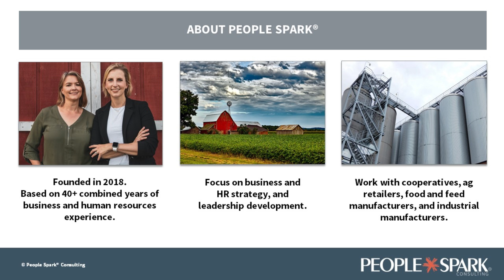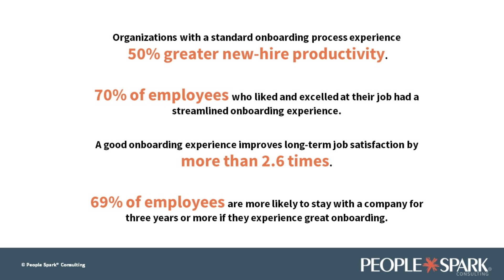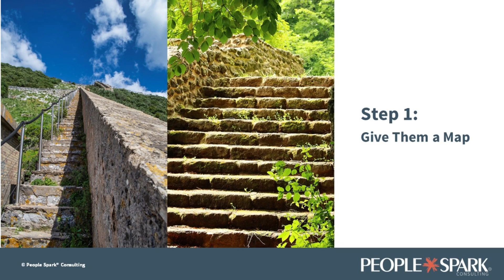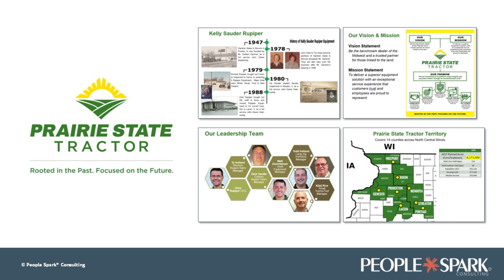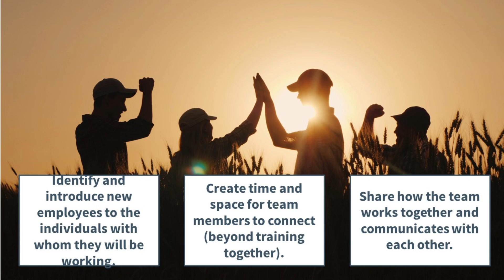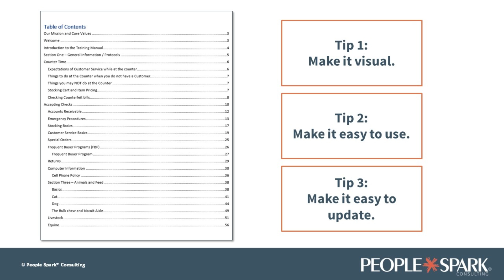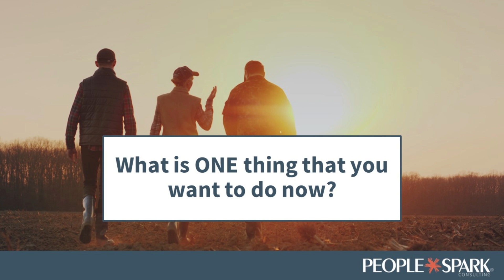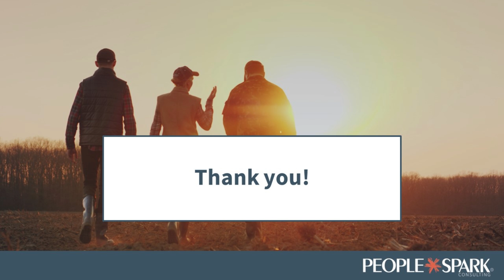Onboarding and Training Best Practices CONVEY'24 Presentation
Did you know that organizations with a standard onboarding process experience 50% great new-hire productivity?

And a good onboarding experience improves long-term job satisfaction by more than 2.6 times.  We know that the key to business success is having productive and engaged employees – and having a good onboarding experience creates that foundation. This session will share and discuss best practices for onboarding and training new employees.

Speaker:
Kristen Ireland, Co-Founder, People Spark Consulting, Minneapolis, MN